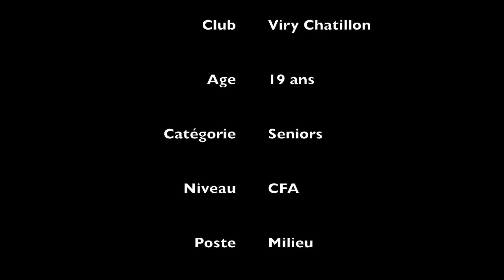PHILIPPE SPELLE FOOTBALLEUR